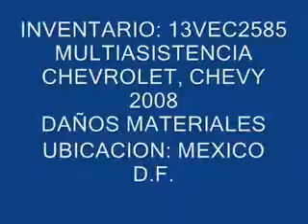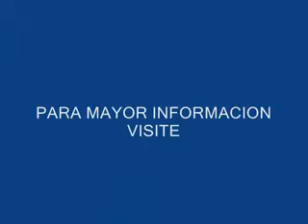SUBASTASMA CHEVROLET, CHEVY 2008